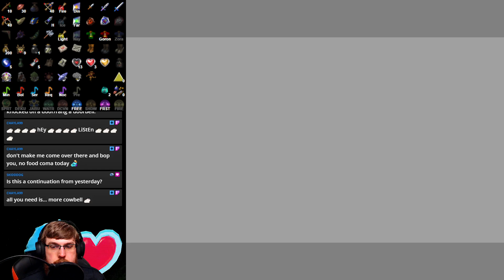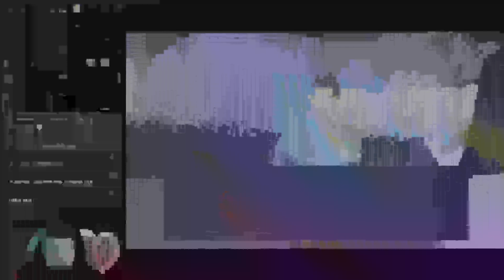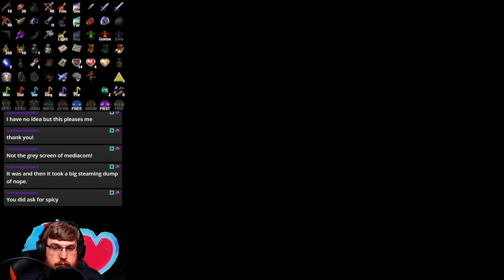Legend of Zelda: OoT Randomizer | Part 2 [Seed 5]